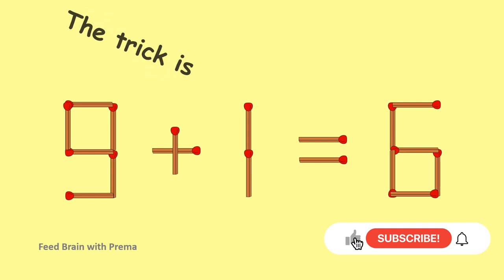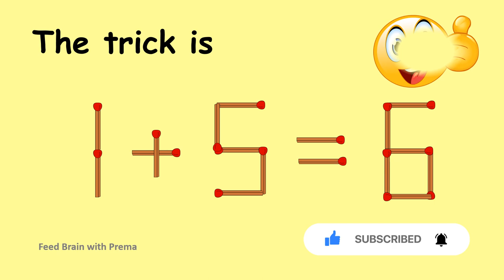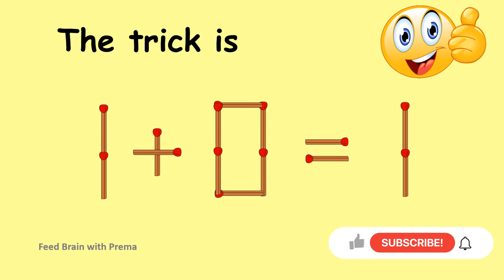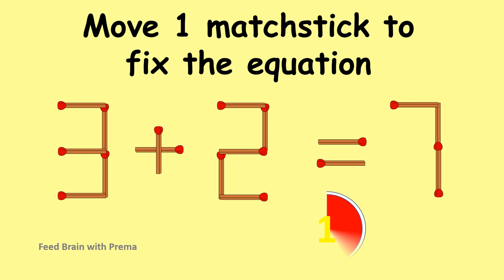4=2 fix the equation | MatchStick Puzzle #104 | Move 1 Matchstick | Puzzles with answer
0:21 9+1=6 Move 1 matchstick to fix the equation
1:00 7-5=6 Move 1 matchstick to fix the equation
1:33 7-0=1 Move 1 matchstick to fix the equation
2:14 4=2 Move 1 matchstick to fix the equation
2:52 3+2=7 Move 1 matchstick to fix the equation